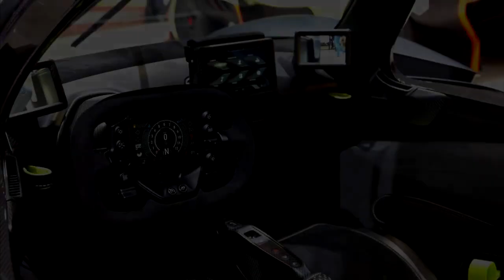Top 10 Most Expensive Cars In The World 2020